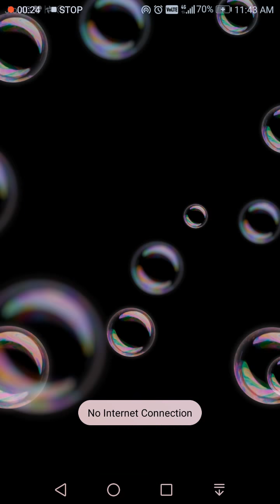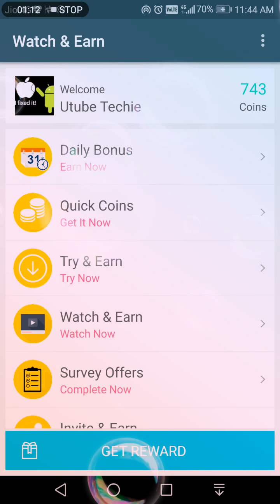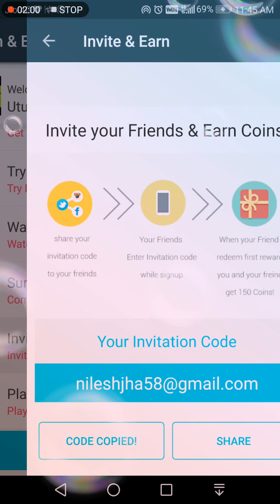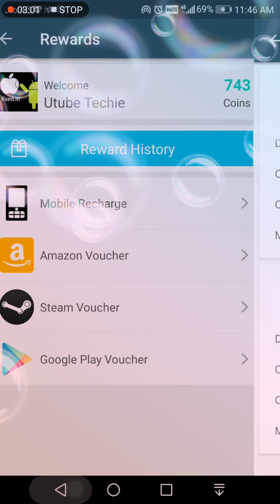jio khatm hone k baad kya kroge.. avi se download kr lo apps. aaur pao. recharge, coupons.. easily